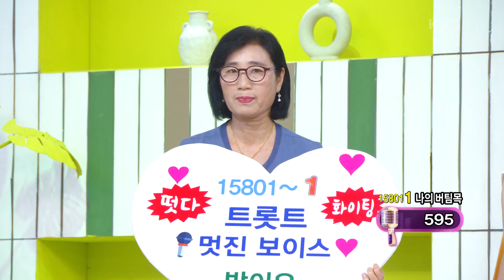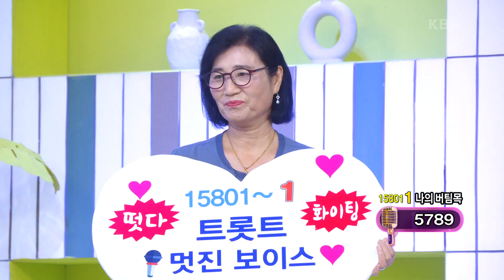나의 버팀목 박이오의 ‘이별의 부산정거장’♬ [아침마당] | KBS 230816 방송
나의 버팀목 박이오의 ‘이별의 부산정거장’♬